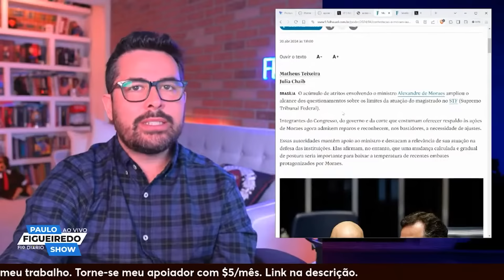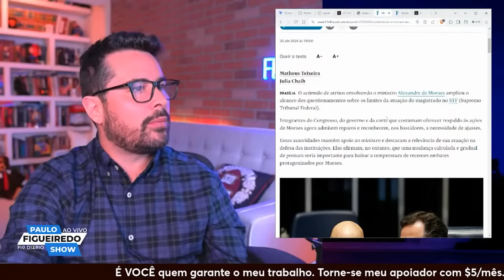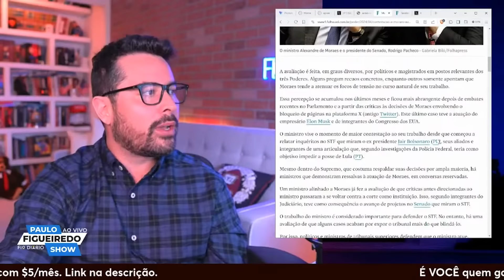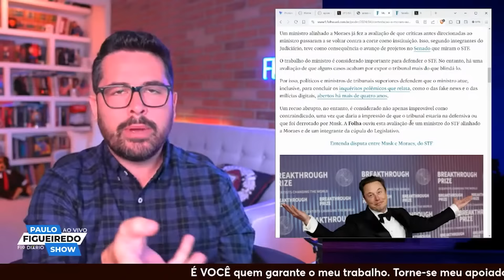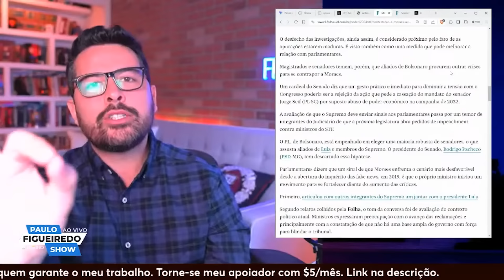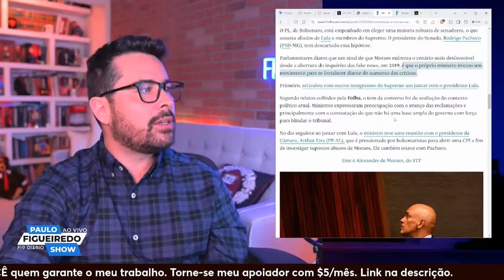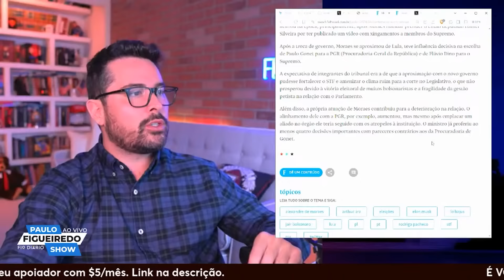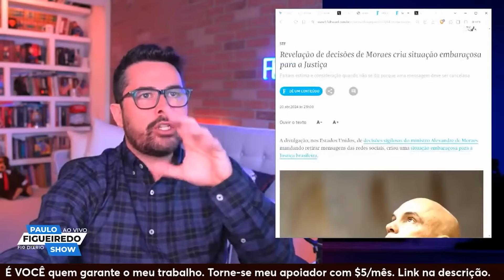MORAES ESTÁ FICANDO PESADO🔥Folha de São Paulo expõe o aumento da resistência ao DITADOR do Brasil